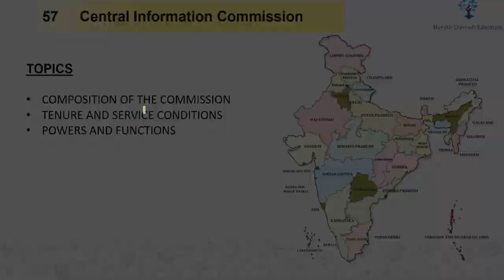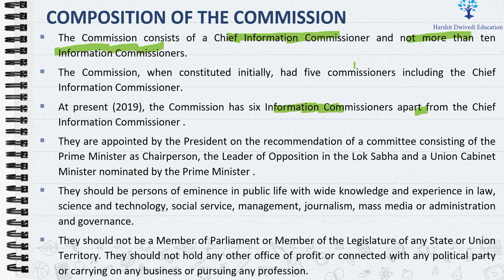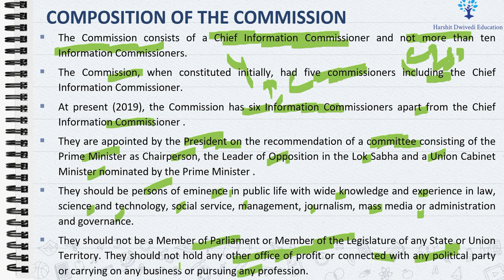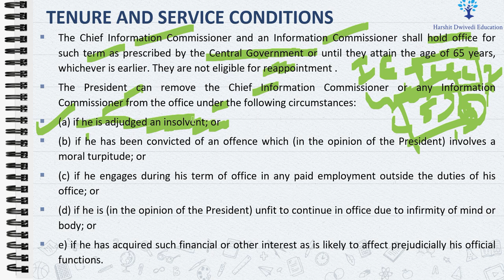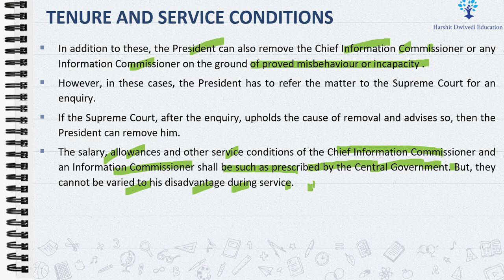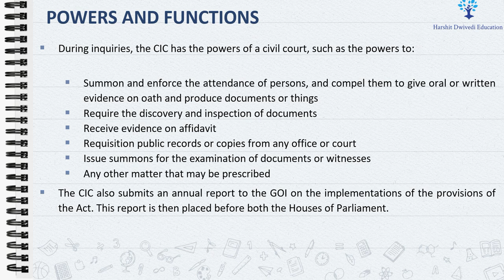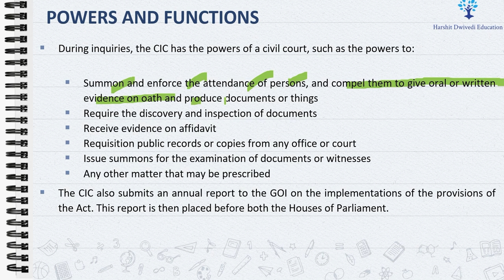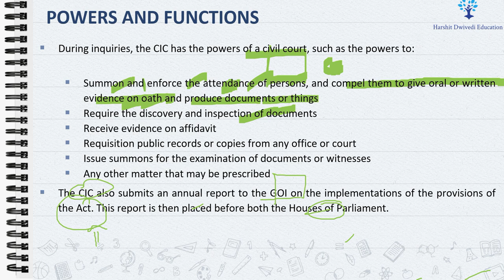(V200) (Central Information Commission - Composition, Powers & Functions) M. Laxmikanth Polity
# COMPOSITION OF THE central information COMMISSION
# TENURE AND SERVICE CONDITIONS of chief information commissioner and information commissioners
# POWERS AND FUNCTIONS of central information commission